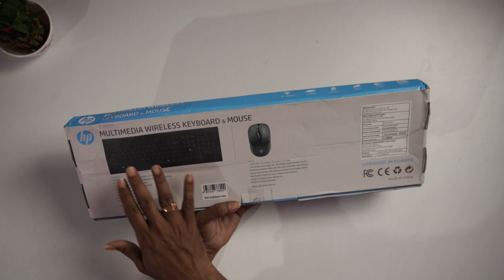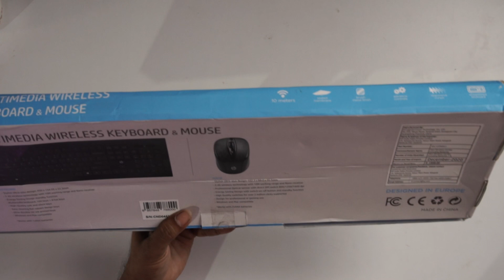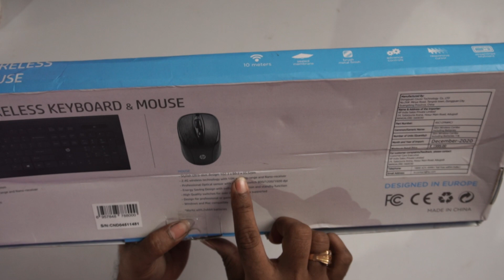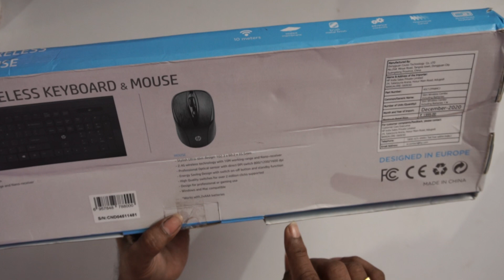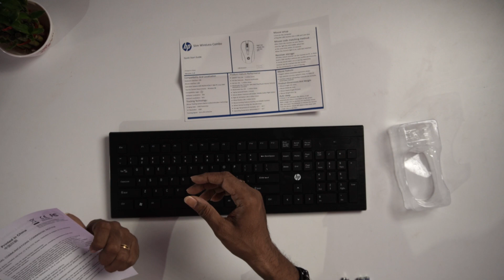hp Multimedia Wireless Keyboard & Mouse Unboxing and Review in Tamil | தமிழ்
In this video, we are unboxing the hp Multimedia wireless keyboard & mouse for PC and Laptop. This slim wireless keyboard and mouse combo is available in reasonable price in Amazon /  Flipkart and the keyboard is slim and light weight for easy handling and to carry while traveling. This key board is full layout with 10 meters range can cover with strong signal.
This product is useful for home, office and for traveling.